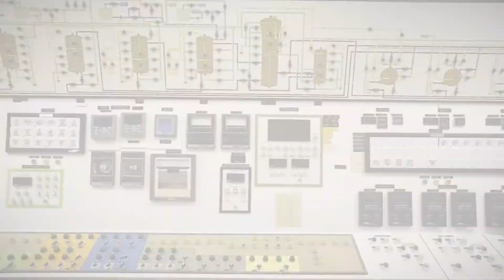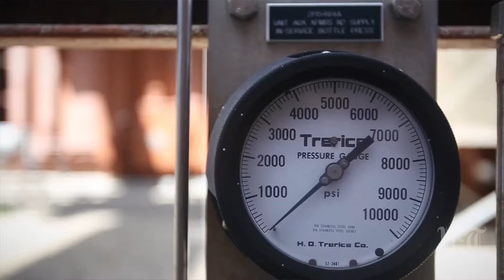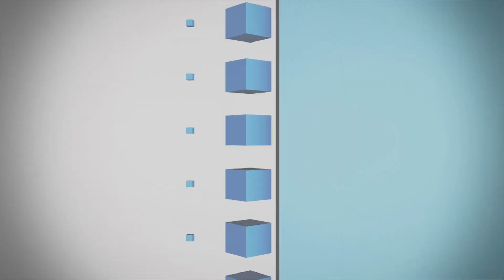IEN NOW: Shuttered Nuke Plant ‘Fukushima Waiting to Happen’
When the San Onofre nuclear plant in San Clemente, CA shut down in 2012, it was a coda to a legacy of challenges including a reactor that was famously installed backwards in the 1970s, as well as improper wiring, falsified safety records and even reports of employees’ sabotaging equipment.

And while the San Onofre Nuclear Generating Station – often referred to as SONGS – is on the path to decommissioning, experts have expressed significant concerns over the millions of pounds of radioactive waste that will continue to be stored onsite.

In an op-ed for the LA Times, Steve Chapple – co-author of Breakpoint: Reckoning with America’s Environmental Crises is not mincing words, calling it a ‘Fukushima waiting to happen.’

But Chapple is just the messenger: the dire warning actually came from the mouth of Pam Patterson, a councilwoman for the city of San Juan Capistrano. Patterson had the ear of the President back in May, and stressed inherent threats: the 9/11 attackers had also considered nuclear facilities as targets, and some had trained just 50 miles down the road in San Diego. Without any real security at the decommissioned plant besides a few guards with guns, and no formal evacuation plan for the region, would the facility be at risk of an attack that could be catastrophic if it were unable to be contained?

But of more immediate danger, says Chapple, are parent company Southern California Edison’s plans to bury the spent nuclear fuel just 100 feet from the ocean, and a few feet above the water table. Steel storage containers have faced cracking and corrosion in the past. A crack even the size of a pinhole could make the containers explosive, according to the article.

The fact that the storage canisters that are near-impossible to monitor, let alone repair, are just some of the fundamental risks of this plan. But here’s another – SONGS sits near to an active fault line in a place where tsunamis have occurred in the past, meaning the comparison to Fukushima is, perhaps, terrifyingly apropos.

Chapple says there are many short term solutions – relocating the waste to higher ground or storing it in pools for the time being – but the only long term solution is to develop secure storage containers that could mitigate a host of risks. In the meantime, if the plan carries forth unchecked, Chapple likens the threat as “equal or worse” to that of an attack by North Korea.